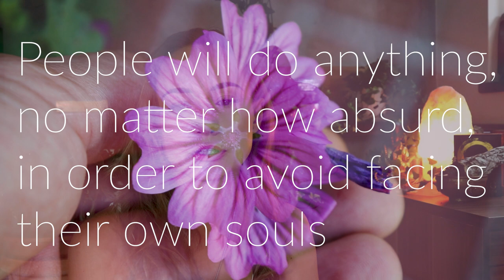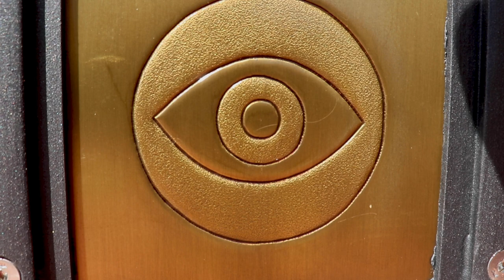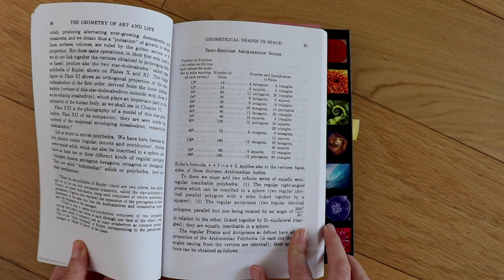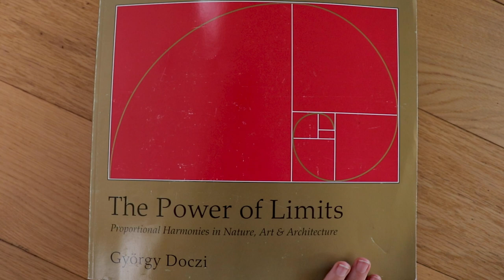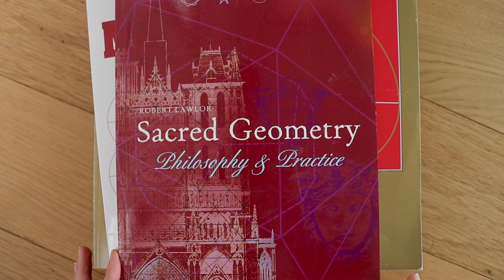📿🔮Sacred Geometry ||🌀Mandala Mysteries & Carl Jung 👨🏼‍🏫|| 🕊Meditations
Mandala translated as 'circle' from Sanskrit is a representation of life as it is, of the cosmos, and of the human psyche. It is hard to find a religion that does not include a form of a Mandala in its practices or devotional depictions. Interestingly enough, the consensus that these seemingly different theologies come to is that a Mandala should be contemplated upon or used in a meditation practice. Carl Gustav Jung has dedicated a little more than thirty years to studying the mandala, drawing his own representations of it, and prescribing some of his patients to draw Mandalas as well. In this video I give a short introduction to Mandalas, various beliefs surrounding the subject, Carl Jung's perspective as well as give suggestion to some books and meditation practices that you may want to try if you would like to dive in deeper into this fascinating subject. May you be well, may you be happy.

|Youtube Mandala Meditations|

|Social Media|